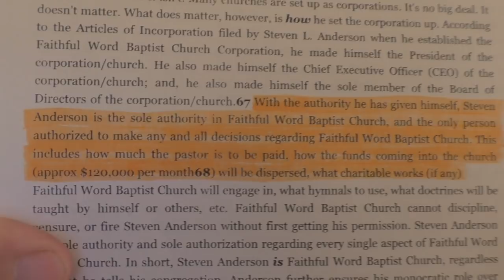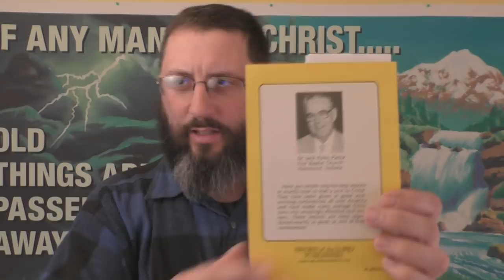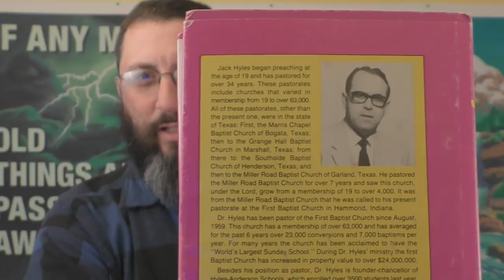$120,000 dollars a MONTH at Andersnake's CULT?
Unreal.